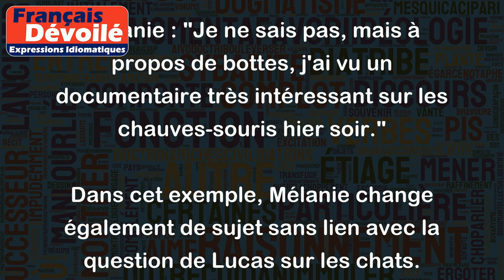À propos de bottes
"L'expression "à propos de bottes" signifie que le sujet abordé dans la conversation est hors sujet ou sans lien avec la situation en cours.
Exemple 1 :
Paul : "Aujourd'hui, nous avons un examen de maths très difficile."
Marie : "Oh, à propos de bottes, je suis allée au concert hier soir."
Dans cet exemple, Marie change de sujet sans aucun lien avec l'examen de maths de Paul.
Exemple 2 :
Lucas : "Je me demande pourquoi les gens aiment autant les chats."
Mélanie : "Je ne sais pas, mais à propos de bottes, j'ai vu un documentaire très intéressant sur les chauves-souris hier soir."
Dans cet exemple, Mélanie change également de sujet sans lien avec la question de Lucas sur les chats.
En résumé, l'expression "à propos de bottes" est utilisée pour signaler une conversation qui s'éloigne du sujet initial ou qui n'a aucun lien avec celui-ci."